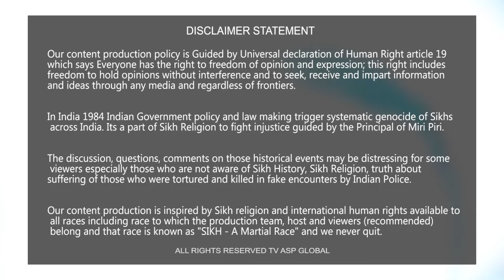ਇੰਜ ਘੜੀ ਕੌਮੀ ਯੋਧਿਆਂ ਨੇ ਇੰਦਰਾ ਗਾਂਧੀ ਨੂੰ ਸੋਧਣ ਦੀ Planning-narainsinghchaura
shorturl.at/dqEH4

Your Host